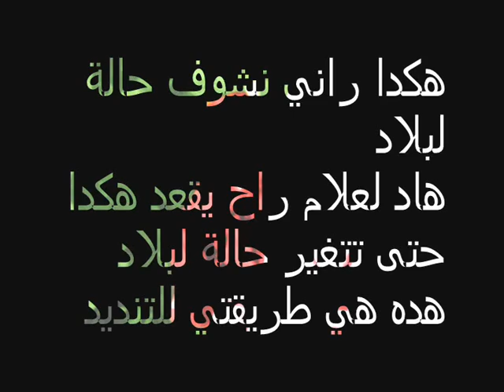Le drapeau d'Algérie qui proteste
Si vous êtes de mon avis, buzzez cette vidéo !